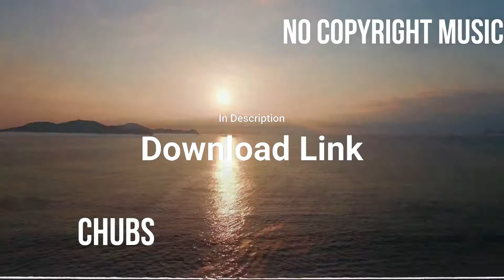No Copyright Songs - Chubs - Calm Genre